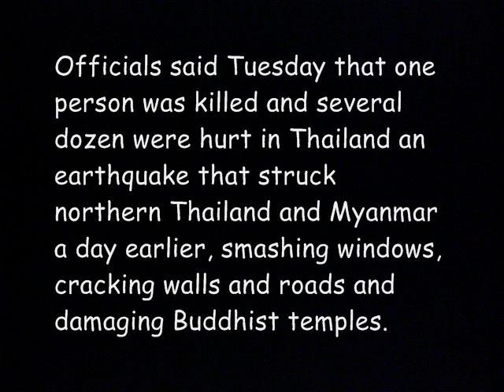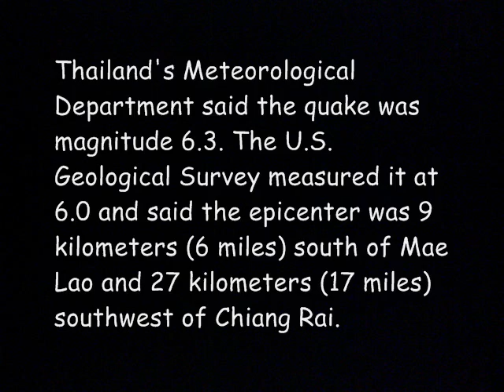Thailand Earthquake:Strong Earthquake Shakes Northern Thailand (2014)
Officials said Tuesday that one person was killed and several dozen were hurt in an earthquake that struck northern Thailand and Myanmar a day earlier, smashing windows, cracking walls and roads and damaging Buddhist temples.

The airport in Chiang Rai, a northern Thai city near the epicenter of the shallow magnitude 6.3 temblor, evacuated people from its terminal, where display signs and pieces of the ceiling fell. There was no damage to the runway or flight disruptions, airport General Manager Damrong Klongakara said.

A well-known temple near the city, the all-white Wat Rongkhun, was closed due to safety concerns after the earthquake.

"The spire of the main building came off and the tiles on the roof fell off," Chalermchai Kositpiphat, the artist who designed the temple, told Nation TV. "I still don't know how we can sleep tonight. ... It was shaking the whole time and then aftershocks followed four to five times."